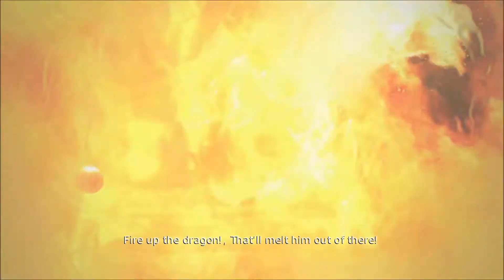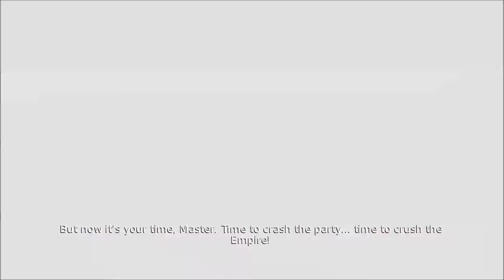Overlord II -1- Senseless Destruction!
Welcome to my Let’s Play series of Overlord 2! Join me, as we seek to lay waste to the land, destroy the “glorious” Empire, and—apparently—kill innocent critters!